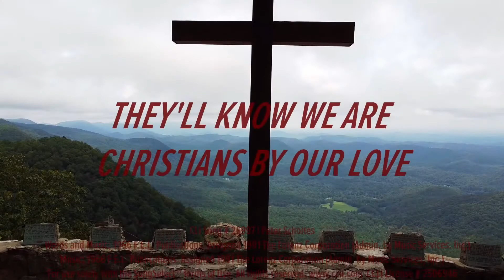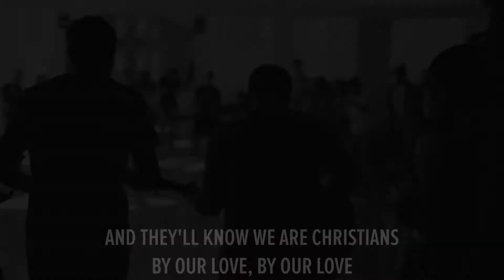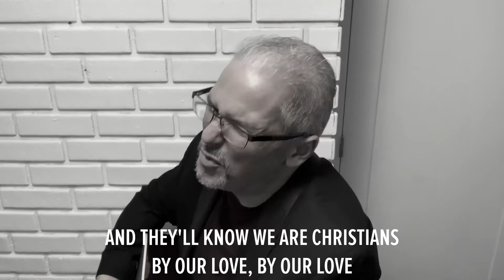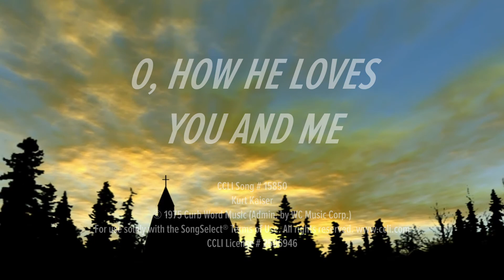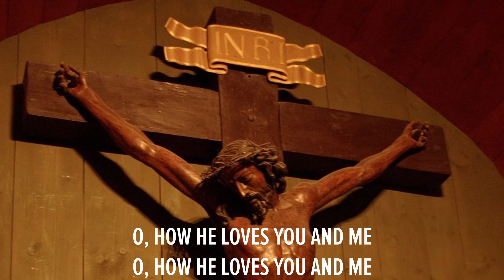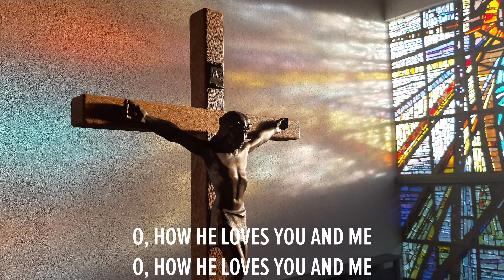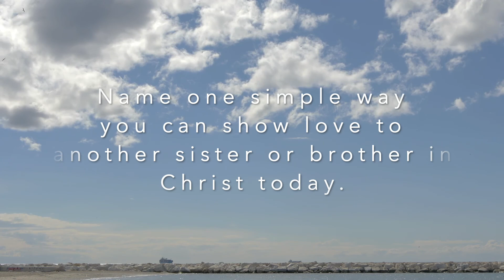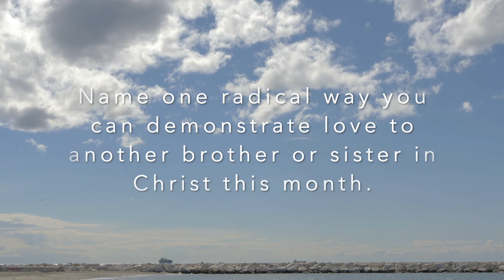Can You Be a Christian Without Loving the Church (John 13:31-35)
Can we love Jesus and not love the church?  Afterall, isn’t the church just another institution?  Today’s date is September 5th, and welcome to Grove Church.  We are an authentic, intergenerational community of Jesus followers.  Today’s guest preacher is Ciro Romero who will be preaching on John 13:31-35.

Participate by posting in the comments.

+ FIRST TIME? Let us know you are visiting by filling out our virtual guest card

+ How can we pray for you?

+ Want to give safely and securely? for the link to our Tithely page.

Want to join Grove in person? We are gathering indoors in the Sanctuary for worship followed by coffee hour outdoors! While masks are required indoors, RSVPs are no longer required.

Today's music is performed by John Peccarelli and is used with permission- CLLI streaming license #2506946